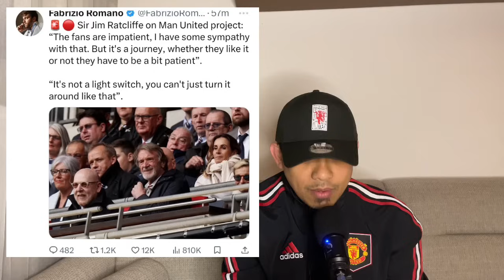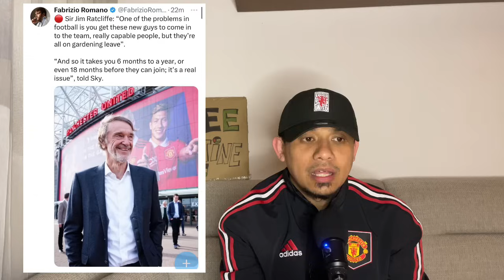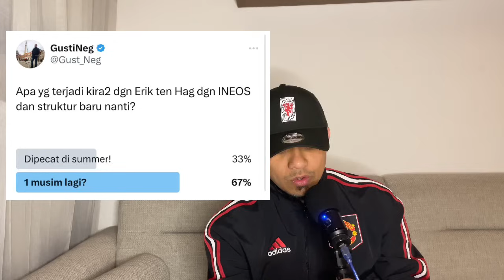Situasi Opsi MUFC Untuk Erik ten Hag: Kenapa 1 Musim Lagi?Kenapa Baiknya Cepat Dipecat?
Situasi Opsi MUFC Untuk Erik ten Hag:
Kenapa 1 Musim Lagi?
Kenapa Baiknya Cepat Dipecat?